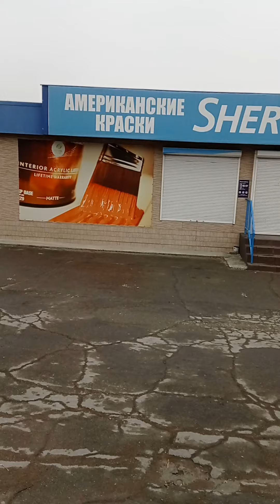мусорщик едет по Находке на полигон#мусорщик